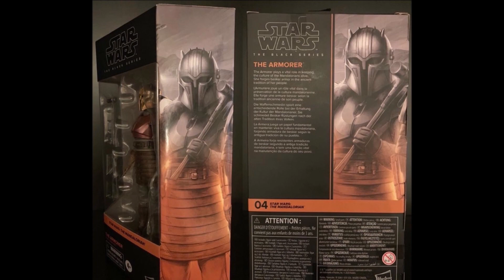SW The Mandalorian NEW Collectibles!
SW The Mandalorian playlist here! Be sure to check my playlists for tons of stuff! More vids soon!